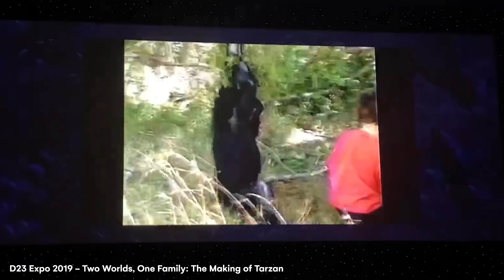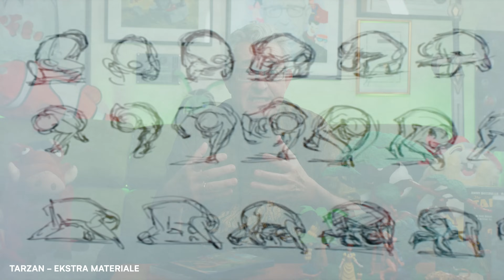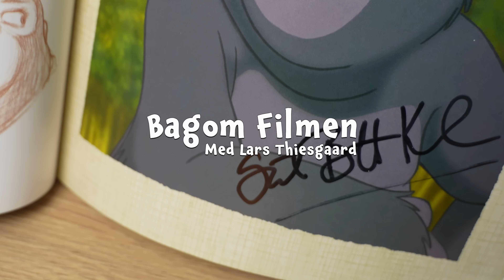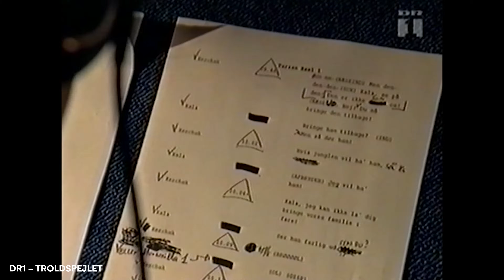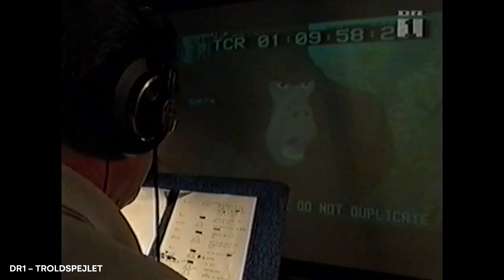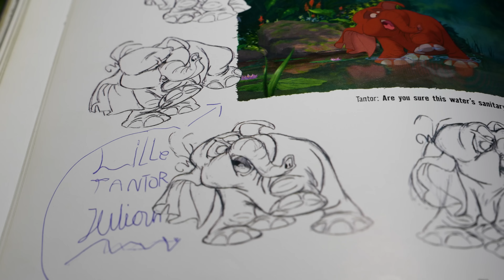Tarzan - Bagom Filmen med Lars Thiesgaard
Lars dykker denne gang ned i Disney-klassikeren Tarzan fra 1999! Få et kig ind i maskinrummet bag den store film, der gjorde brug af helt ny teknologi for at skabe de fantastiske scener, hvor Tarzan svinger sig igennem junglen. Få samtidig et unikt indblik i, hvordan Lars og alle skuespillerne skabte den danske version af filmen.

Har du lyst til at støtte produktionen af disse videoer?
Du kan donere et valgfrit beløb hver gang, vi udgiver en ny video (cirka én gang om måneden).